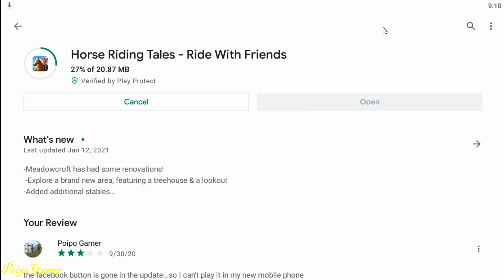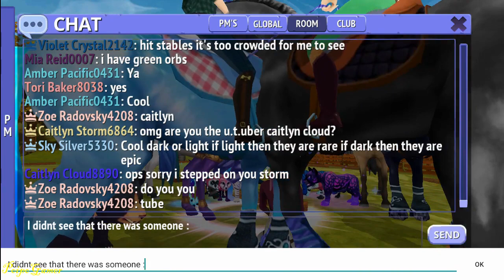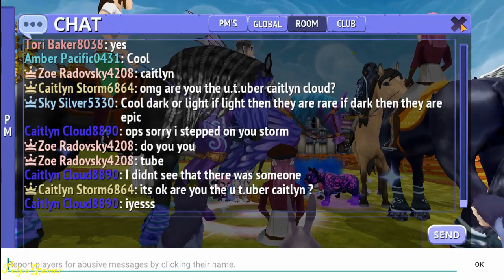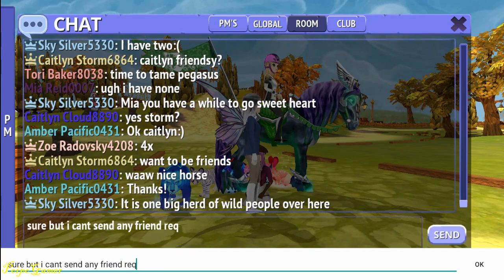Playing with Friendss in Horse Riding Tales